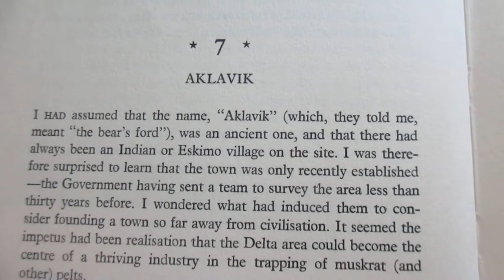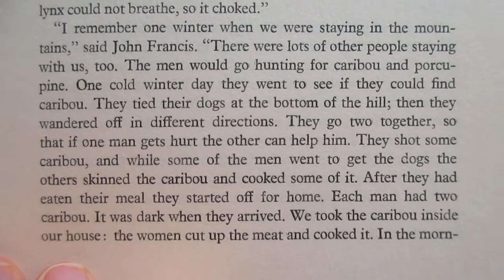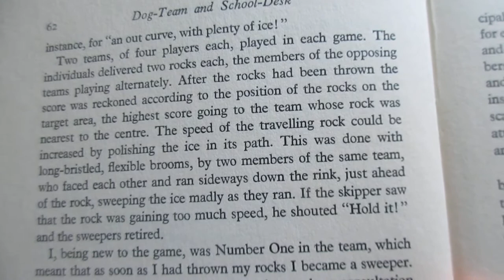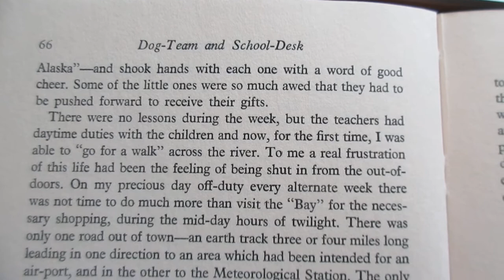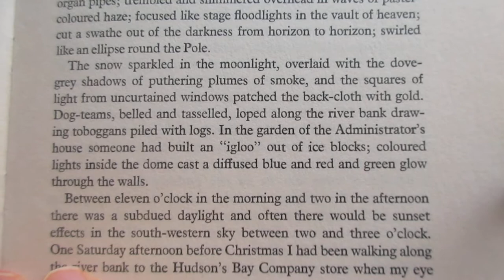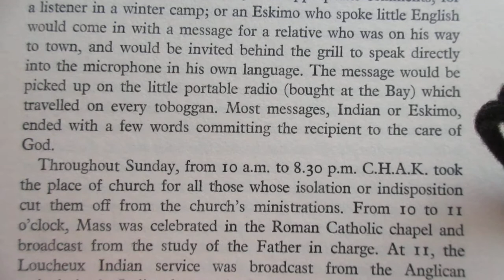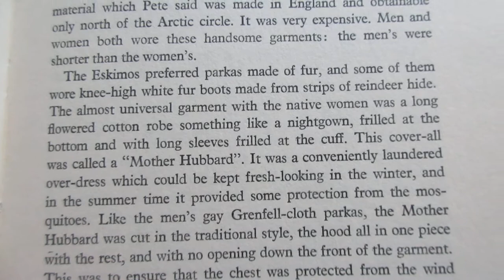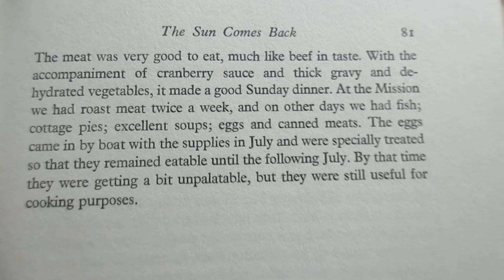Reading Dog-Team and School Desk Phyllis Taylor Ch 7-9